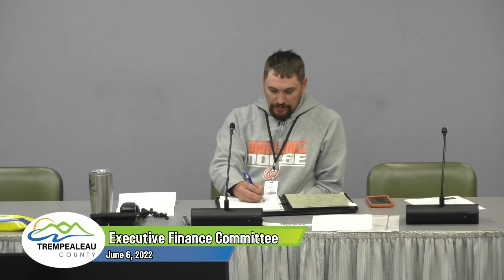Executive Finance Committee 6/6/22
The June 2022 Meeting of the Trempealeau County Executive Finance Committee.